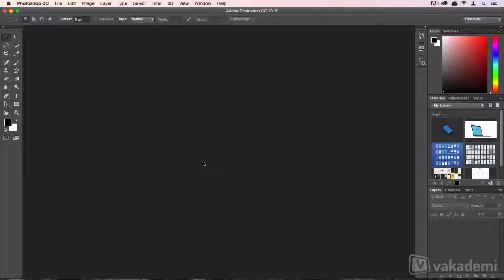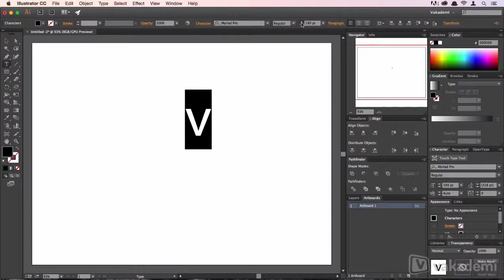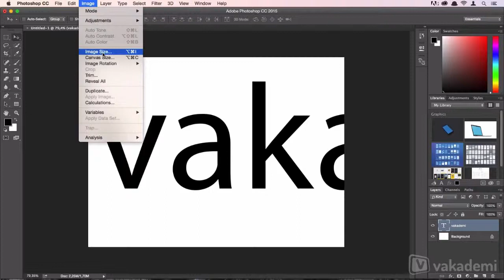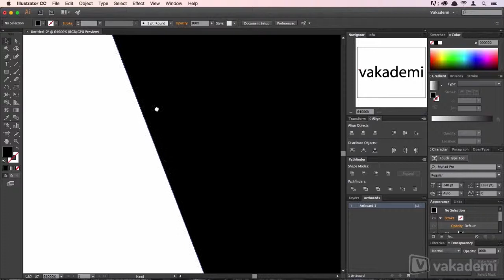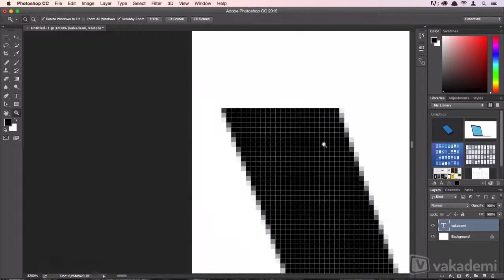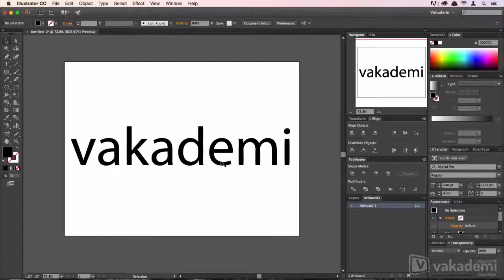Adobe Photoshop ve Adobe Illustrator Arasındaki Farklar